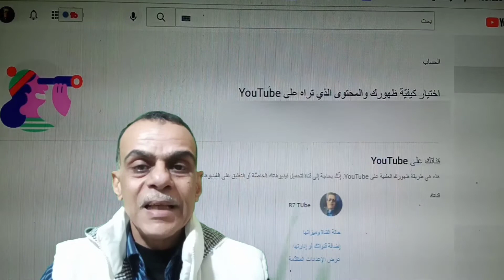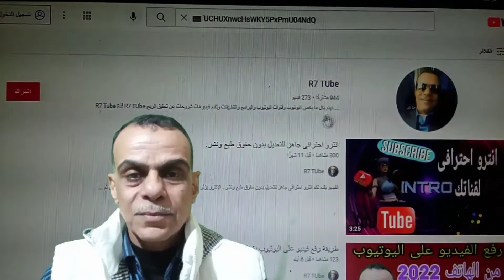لماذا لا تظهر قناتى فى نتائج البحث؟ شاهد الأسباب وحل المشكلة.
اذا كنت تعانى من عدم ظهور قناتك فى نتائج البحث فان قناتى R7 Tube  تقدم لك اسباب عدم ظهور القناة فى نتائج البحث وحل لمشكلة عدم ظهور قناتك فى محركات البحث , ويقدم لك الفيديو عدم اسباب تؤدى الى عدم ظهور قناتك فى محرك بحث اليوتيوب وايضا عدم ظهور قناتك فى محرك بحث جوجل وجميع محركات البحث الاخرى مع تقديم الحلول لمشكلة عدم ظهور قناة اليوتيوب فى نتائج البحث .
قناتنا R7 Tube تقدم لكم اسباب عدم ظهور قناة اليوتيوب فى نتائج البحث , واسباب عدم ظهور قناتك فى محرك بحث اليوتيوب وجوجل وجميع محركات البحث الاخرى , مع تقديم الحل لمشكلة عدم ظهور قنوات اليوتيوب فى محرك بحث اليوتيوب وفى نتائج البحث .
لماذا لا تظهر قناتى فى محرك بحث اليوتيوب ولماذا عدم ظهور القناة فى نتائج البحث ولماذا لا تظهر قناة اليوتيوب فى محركات البحث يوتيوب وجوجل وجميع محركات البحث المختلفة .
القناة لا تظهر فى محرك بحث يوتيوب, وسبب عدم ظهور قنوات اليوتيوب فى نتائج البحث , مع تحليل اسباب عدم ظهور القناة فى محرك بحث اليوتيوب , وطريقة حل مشكلة عدم ظهور القناة فى محرك بحث اليوتيوب , والحلول لعدم ظهور قناتى فى محرك بحث يوتيوب .
هتظهر قناتك فى محرك بحث اليوتيوب
اهلا بكم مشاهدينا الاعزاء فضلا منكم وليس امرا منى اذا اعجبكم الفيديو لا تنسونا باللايك الجميل وتعليق دعم لى وتحفيز لى للاستمرارية والاشتراك بالقناة وتفعيل الجرس للكل كى يصلكم كل جديد
خالص تحياتى
R7 Tube
رجب الجويلى